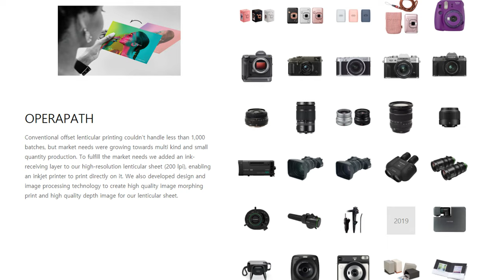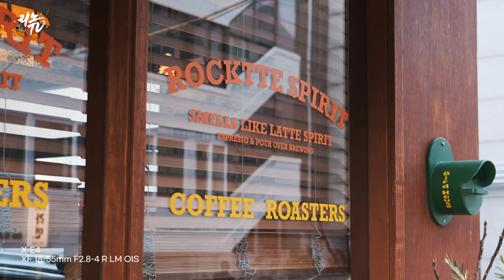필름카메라 감성 가득 담은 최신카메라, 후지필름 X-E4 실사용기 리뷰 (FUJIFILM X-E4 Hands on Review)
본 리뷰는 후지필름으로부터 리뷰를 위해 제품을 대여받아 제작되었습니다.
같은날 출시된 GFX100S와 함께 X-E4도 1주일동안 함께 사용해 보았습니다.
중형카메라와 정 반대되는 작고 가벼운 카메라를 매일매일
휴대하며 다니면서 사진, 영상들을 찍어 보았는데요.
너무너무 만족하며 썼던 카메라입니다.
작지만 적지 않은 카메라, X-E4의 사용기 리뷰 함께 보시죠!
✔ Gear
Camera : GFX100S / X-E4
Lens : GF 63mm F 2.8 / XF 50-140mm F 2.8 / XF 80mm F 2.8 MACRO / XF 18-55mm F 2.8-4.0 / XF 35mm F 1.4

✔ 문의
Music.
rex banner - "red light boogie"
peter spacey - "too close"

00:00 Intro
​00:16 X-E4 리뷰를 시작합니다
00:59 특별출연 "현감독" 인터뷰
02:32 특별출연 "가전주부" 인터뷰
04:12 후지피플 지은님 Intro
04:35 후지피플 지은님 인터뷰
08:09 디자인에 대하여 좋고 나쁨을 평가할 수 있을까?
08:37 X-E4의 특징 #1
09:30 X-E4의 특징 #2
10:34 X-E4의 특징 #3
11:34 X-E4의 특징 #4
12:41 X-E4의 아쉬운점 #1
13:19 X-E4의 아쉬운점 #2
14:07 총평 및 정리
14:29 내가 후지필름을 좋아하는 이유
15:29 Outro